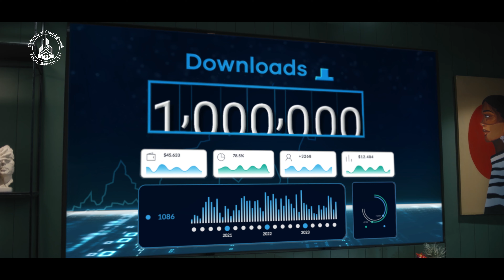UCP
What started as a small-scale shoot, developed into something big and fun with a lot of creative space. The idea of ‘reimagining your future’ translated into a college anthem first, followed by the chromatic artistry of AhsanRahim.
Presenting University of Central Punjab TVC, yet another Lahore based project.
Directors team: Ahsan Rahim, Mukhtar Zaidi, Danish Khan Shor, Zain Haleem, Imran, Islamuddin, Aisha Rahim, Zain Ijaz, Popa Lights, Silent Post.
Stimulus Team: Faisal Hashmi, Sami Qahar, Idrees Hussain, Syed Munir, Rames Waqar, Ramsha Akmal, X-talent, Minhaj Haider.
Anthem: Music by Mekal Hassan, Lyrics by Sami Qahar.
KhanaBadosh Business Director: Afshan Bukhari.